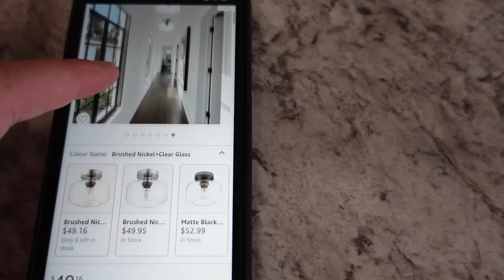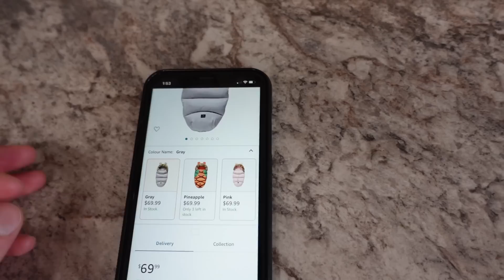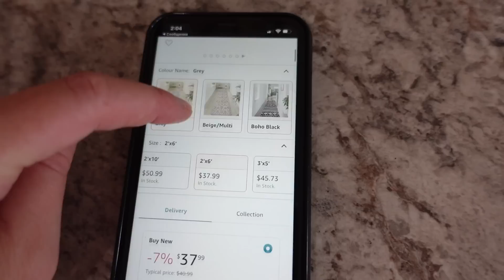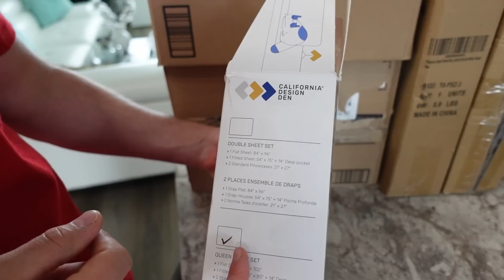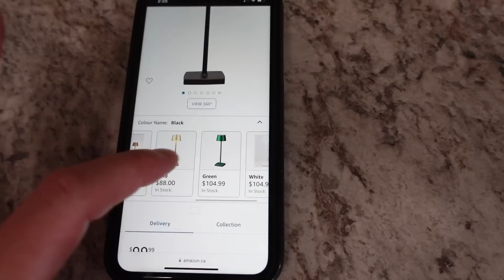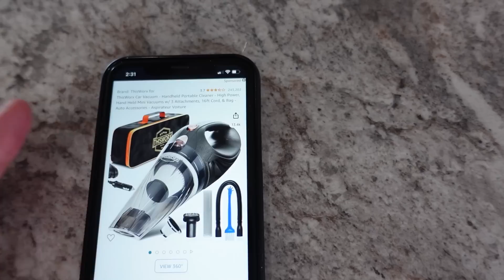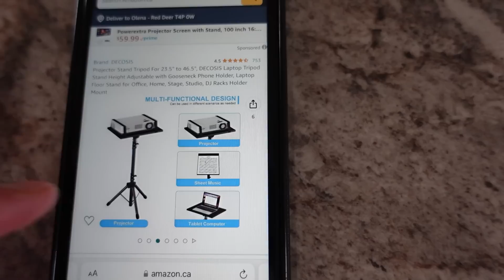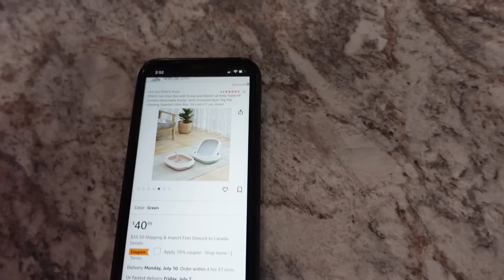🔥ПОТЕРЯННЫЕ ПОСЫЛКИ🔥 Дорогие Товары ЗА КОПЕЙКИ!